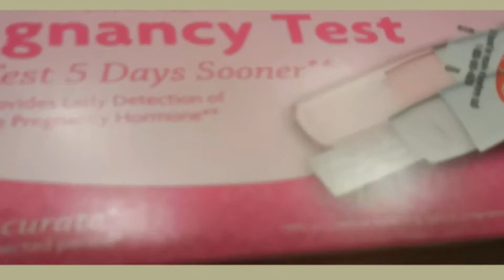Huge Surprise Announcement!